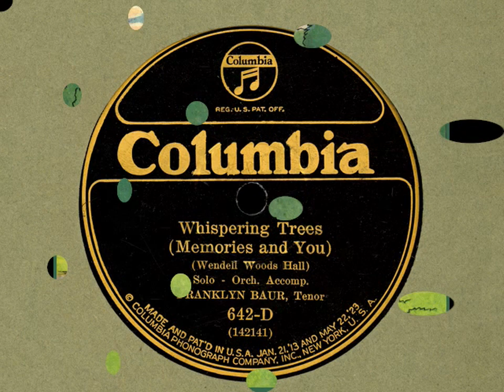"WHISPERING TREES" - Franklyn Baur (1926)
WHISPERING TREES (Memories and You) - Solo with Orchestra Accompaniment
(Wendell Woods Hall)
Franklyn Baur, Tenor
Columbia 642-D (142141), 1926.

Please watch in high definition for better picture quality!

This sentimental ballad, so sweetly sung by Franklyn Baur, is one of my favorites from the record collection that belonged to my grandmother.

"Just at dusk, when the shadows fall,
And the birds of evening call,
When I'm left all alone with memories,
That is when dreary dreams come to tease me!

When the soft evening breeze
Drifts along through the trees,
And the weeping willows sigh;
When the dark waters croon,
And the old lonesome moon
Is a-shining in the sky,
Then I'm dreaming the while
Of the dear, tender smile
That has made my world so blue!
I find my eyes are wet!
Oh, why can't I forget
Whispering trees, memories, and You!"